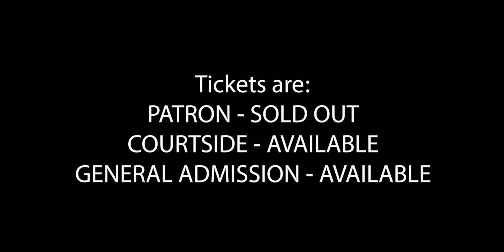" Ala Amid Bed & Breakfast " LifeNews 0929 Series of 2019